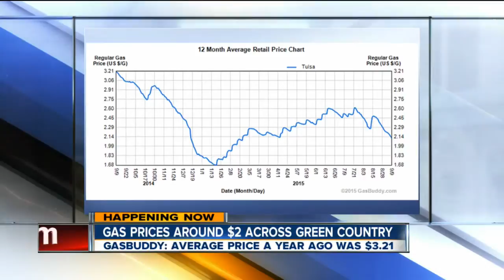Gas prices falling across Green Country